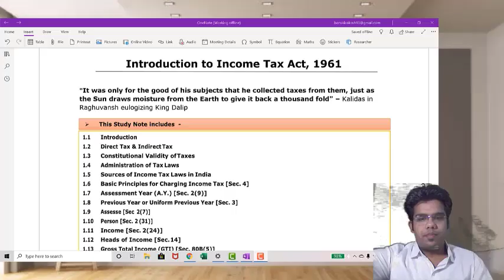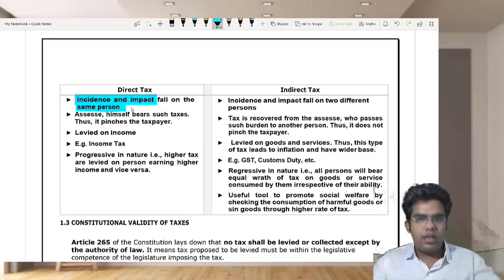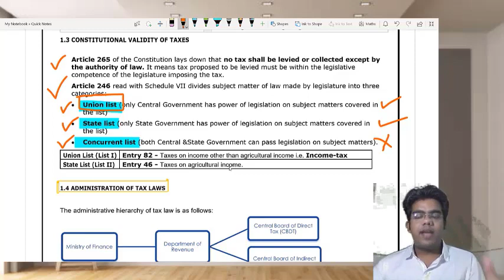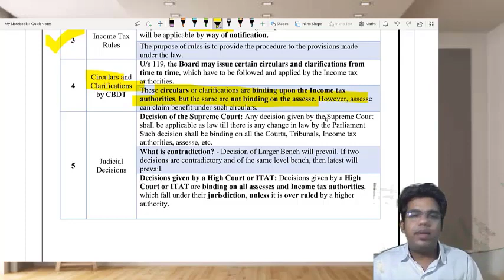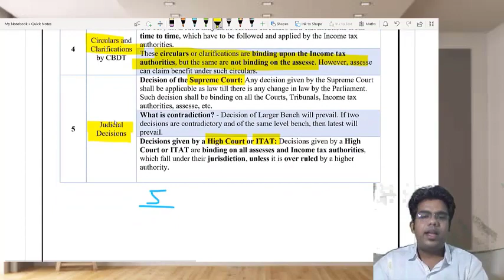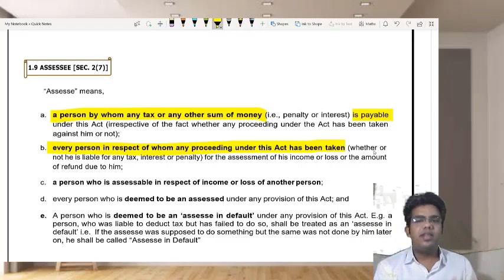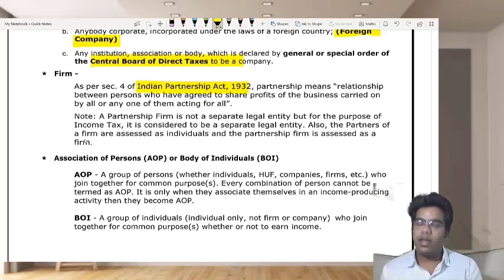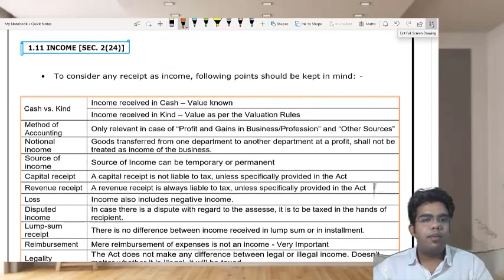CA Intermediate/ CS Executive | Taxation - Income Tax | Basic Concepts Part 1 | CA Aakash Bansal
Applicable for May/June 2020 and Nov/Dec 2020

Study Material available online.